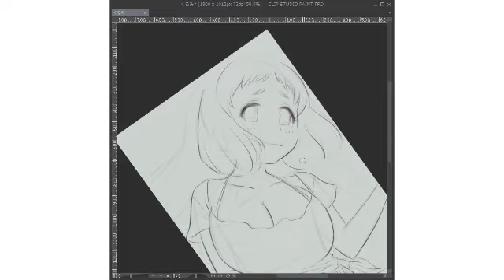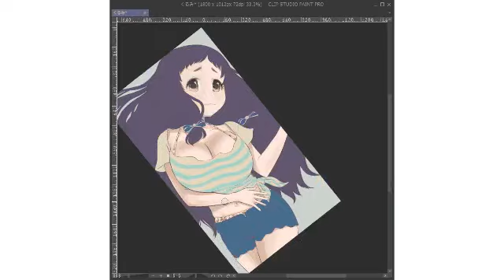クリスタでくるみ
約3時間半
久々に上半身全部描いた
静止画はこちら